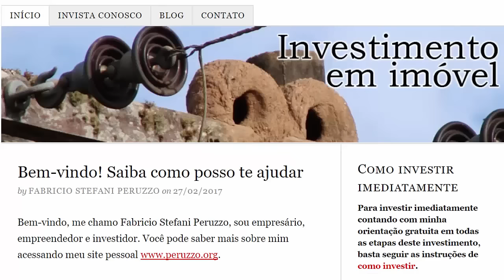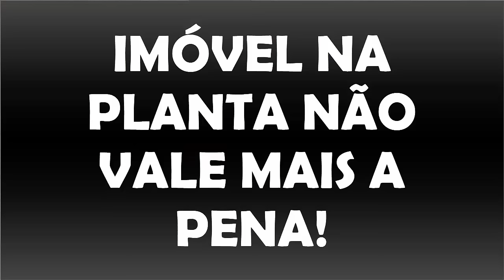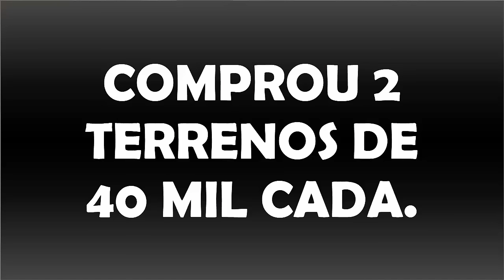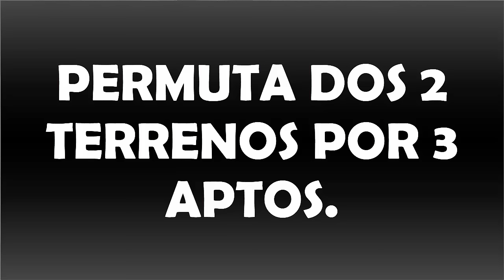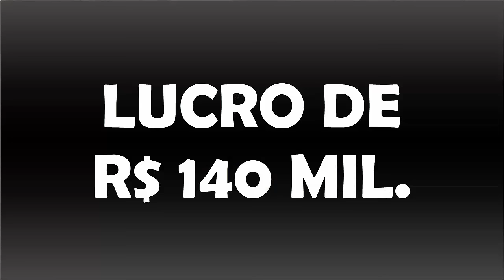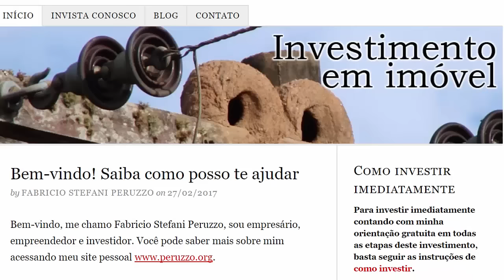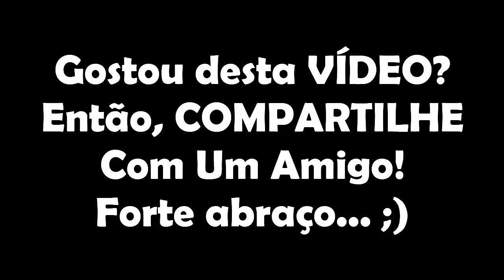LUCRO DE 140 MIL EM 1 ANO INVESTINDO APENAS 10 MIL... COMO? | FABRÍCIO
Neste vídeo você vai aprender como é possível investir 10 mil reais em um investimento e em apenas 1 anos ter lucro de 140 mil neste negócio.

Essa é uma estratégia bem interessante de alavancagem nos investimentos em imóveis.

Interessado em aprender como fazer isso?

Então, dá o play e assista ao vídeo,

Abraço

PS: Tudo que você vai ver nesse vídeo hoje, eu aprendi com o Fabrício Peruzzo do blog investimento em imóveis.

ARTIGO 02: PQ IMÓVEL NA PLANTA É UM PÉSSIMO NEGÓCIO?

MEUS LIVROS E TREINAMENTOS:
1) eBook: Como Lucrar Investindo Em IMÓVEIS: